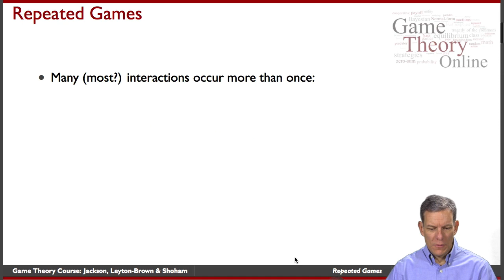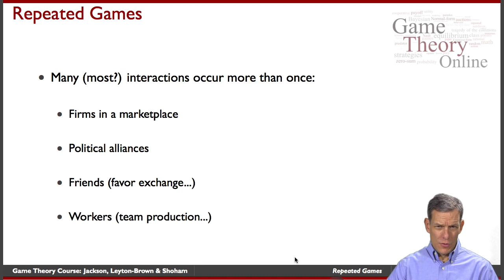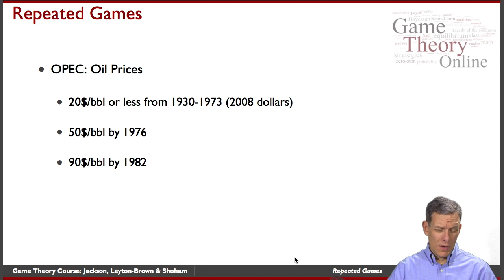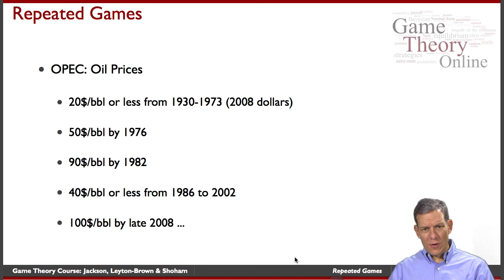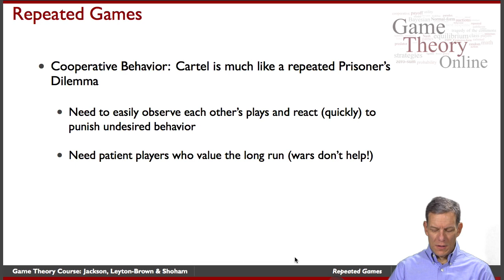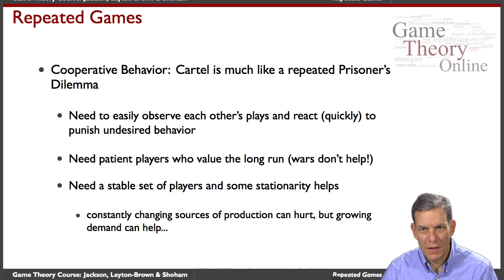GTO-5-01: Repeated Games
introduces repeated games.  Repeated games extend the one-shot notion of normal form games to interactions that occur multiple times between the same agents.  It features Matt Jackson (Stanford).